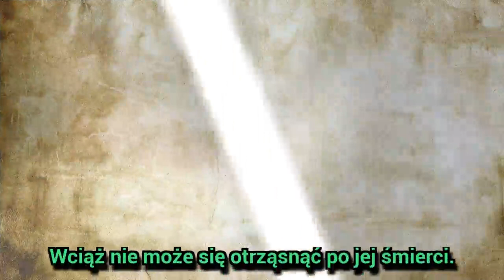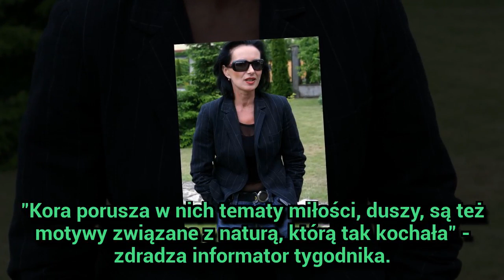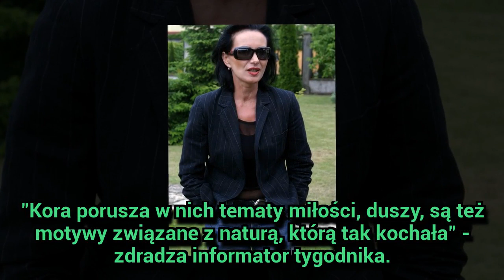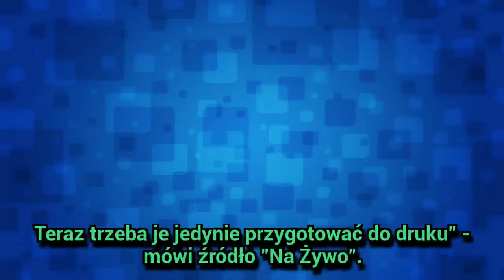Kora: Taka była jej ostatnia wola. Spełni ją jej mąż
Kora: Taka była jej ostatnia wola. Spełni ją jej mąż - Tak jak przysięgał, był przy Korze (†67 l.) w zdrowiu i w chorobie, na dobre i złe. Teraz zamierza dokończyć to, co jego żona zaczęła jeszcze za życia. To dla niego najważniejsza misja.
Gossip o gwiazdach ze świata polskiego i światowego sh